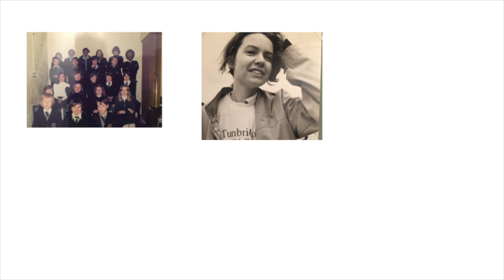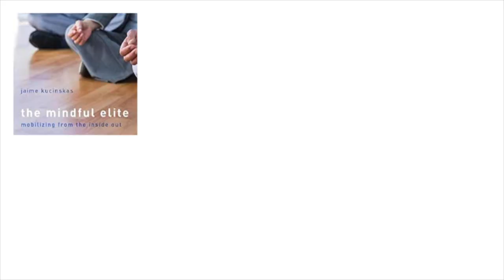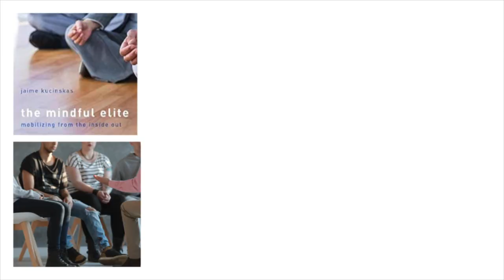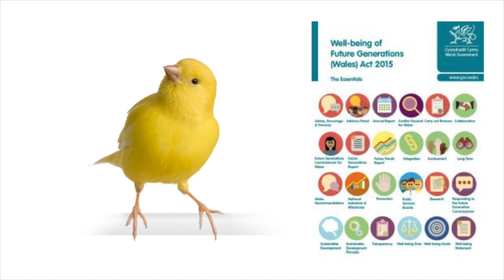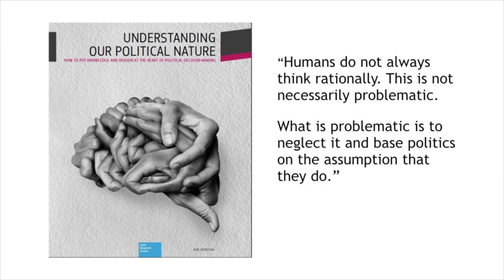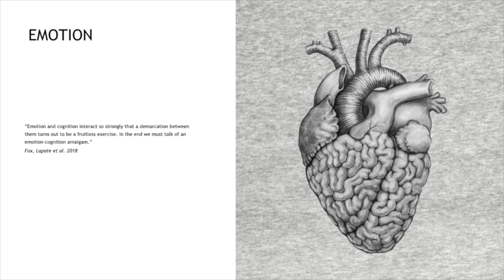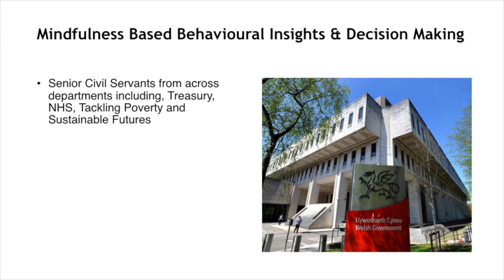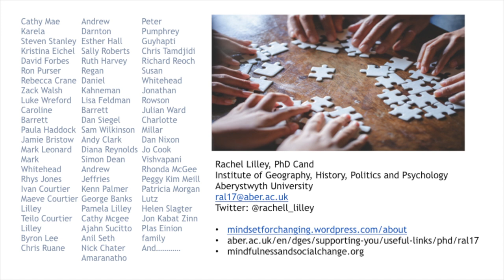Rachel Lilley l Mindful Blinkers & Biases l Meaning 2019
As a behaviour change and mindfulness academic, Rachel gave us an insight into the realities of human biases and decision-making. She called on us to consider the potential for mindfulness to create shared understanding and compassion in work, and in society. And she warned us to be wary of easy remedies that maintain a toxic status quo.